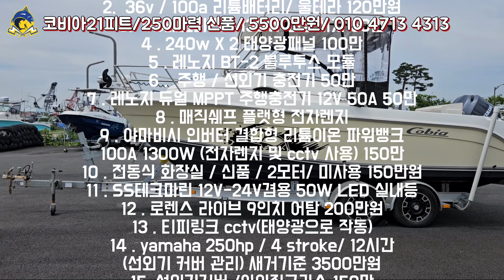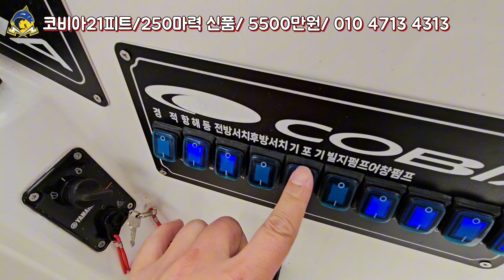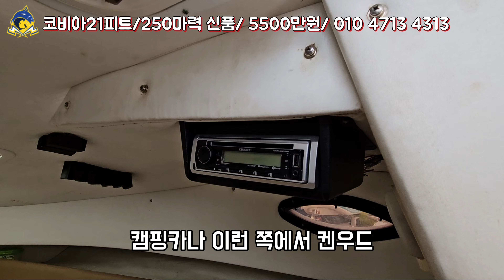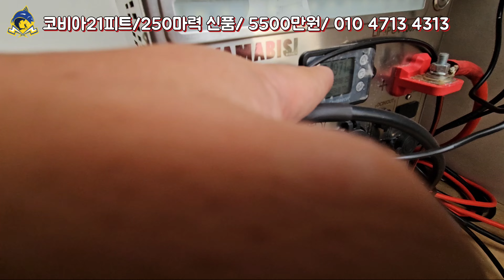5500만원에서 4990만원! 초특가! 장거리 & 가족 낚시 완벽 보트! 전동화장실, 넓은 어창과 선실까지 갖춘 중고보트 초특가!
중고보트나라 - 아직도 보트사면서 호갱짓해요? 보트중고가/피해사례/스펙정도 확인하고 사자

차보이 채널에 가입하여 혜택을 누려보세요.
레어피싱 - 카즈미 크라켄문어대 외 낚시용품 판매
ROD & REEL
- REEL : SHIMANO 15 OCEA CONQUEST 200HG RIGHT